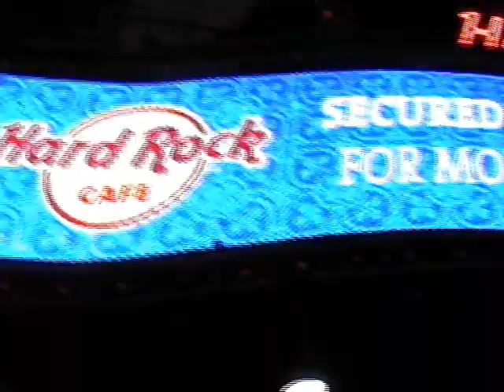New York 2007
Best bits.